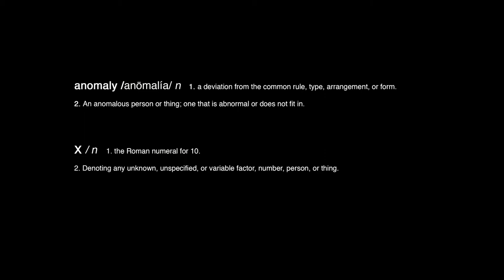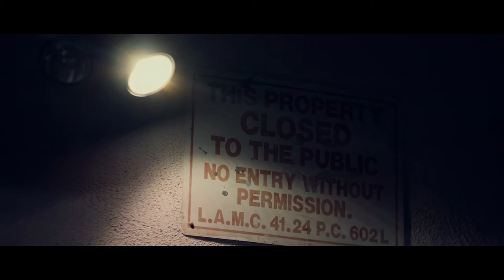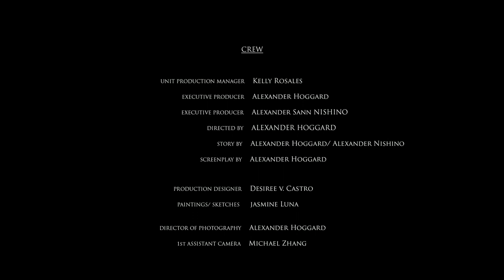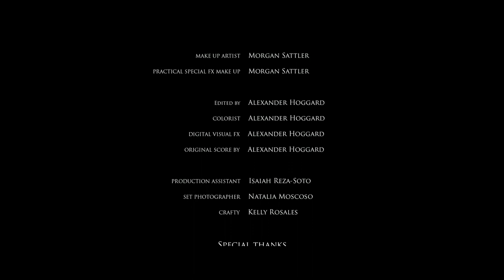Anomaly X (Sci-Fi/ Thriller Short Film) Shot on Sony A6300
Jen is a young woman caught in the circular trappings of a comfortable valley town. As she struggles with a fraying relationship, an ominous presence begins to consume her apartment complex. Dark eyes watch her, but she doesn't know who it is. Or what. Are her suspicions true, or is she as crazy as everyone says she is? In the valley you can scream, but no one's listening.

Directed By Alexander Hoggard

Produced By Alexander Hoggard
Produced By Alexander Nishino

-Neewer C-Stands

-Sony A6300

-Canon 70-200mm

-Canon 24-70mm

-Moment Case

-Sony A7III

-Aputure 300D

-Parabolic Reflector Umbrella

-Octagon Soft Box

-Strip Soft Box

CAST:
Samantha Parks
Spencer Weitzel
Alexander Nishino
Jordan Haro
Sean Boring
Connor Gilmore

Production Manager: Kelly Rosales

1st Assistant Director: Mackenzie Bacalzo

Camera:
Director of Photography: Alexander Hoggard
1st AC: Devin Dalool, Michael Zhang

Key Grip: Jesus Pinedo

Sound Mixer/ Boom Op
-Daniel Bonilla
-Connor Gilmore

Production Designer: Desiree V. Castro
Prop Master: Vicky Solario

Make Up Department: Morgan Sattler

Production Assistant: Isaiah Reza-Soto